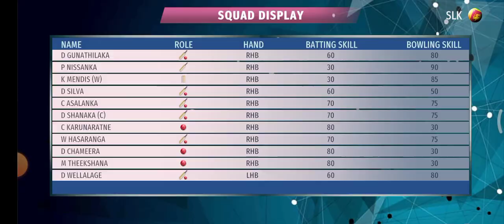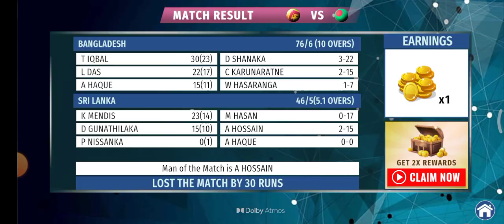Sri lanka vs Bangalidesh 2 Game Play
The quintessential game of Cricket is about to witness the most radical transformation ever since the advent of modern ODI and T-20 Cricket formats on mobile gaming platform with EPIC Cricket! Moong Labs is proud to present “EPIC Cricket – Big League Game” built for the truly passionate fans of Cricket game all over the world! We have developed EPIC Cricket with one and only one objective in mind, i.e. to fulfill the desires of the millions of followers of the game to have the most complete and immersive experience of playing Cricket on mobile platform like never before. The team behind the game has deployed complex algorithms and techniques to build an amazingly realistic experience that will leave a lasting impression on gamer’s visual and auditory senses. GAME FEATURES: + HD quality visuals with life-like international players + Full match live commentary + Full repertoire of modern batting and bowling styles (from reverse sweep to helicopter shot, and googly to doosra) + Players with matching capabilities to international stars + All major Cricket playing nations